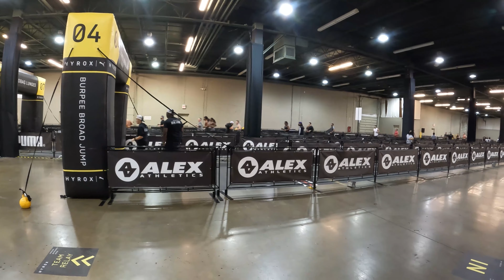11.20.2021 - HYROX Competition in Dallas, TX | 2nd Age Group / 12 Overall!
On November 20th, 2021, the HYROX World Tour stopped in Dallas, TX and I competed in the Men's Open Division

A HYROX Competition consists of:
1k run
1000 meter ski erg
1k run
4x12.5 meter sled push (275 lbs)
1k run
4x12.5 meter sled pull (165 lbs)
1k run
80 meter burpee/broad jump
1k run
1000 meter row
1k run
200 meter Kettle Bells Farmers Carry (52 lbs each Kettle Bell)
1k run
100 meter Sandbag Lunges (45lb sandbag on your back)
1k run
100 Wall Balls w/14lb medicine ball hitting a 10ft target

I finished 2nd out of 21 in my age group, 12 overall and qualified for the World Championship in Las Vegas in May of 2022!🥈

Chapters:
00:00 Intro Screen
00:05 Pre-race nerves
00:18 Chugging preworkout :-P
00:35 2 minutes to go time...
00:54 START!
01:33 Station 1 - 1000 meter Ski Erg
05:23 1K Run #2
05:55 Station 2 - 4x12.5 meter sled push (275 lbs)
10:10 1K Run #3
10:45 4x12.5 meter sled pull (165 lbs)
14:49 1K Run #4
15:08 80 meter burpee/broad jump
16:37 1K Run #5
16:56 1000 meter row
21:35 1K Run #6
21:56 200 meter Kettle Bells Farmers Carry (52 lbs each Kettle Bell)
24:49 1K Run #7
25:34 100 meter Sandbag Lunges (45lb sandbag on your back)
27:02 1K Run #8
27:12 100 Wall Balls w/14lb medicine ball hitting a 10ft target
32:00 The finish!
32:53 Post-race euphoria!
33:56 Awards Ceremony
35:23 Official Results
35:30 Don't forget to like and subscribe!